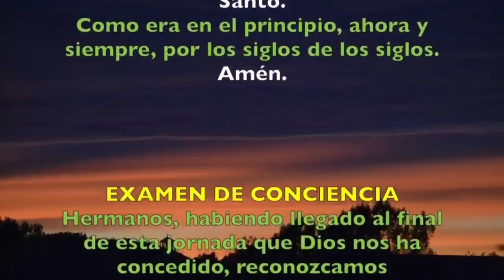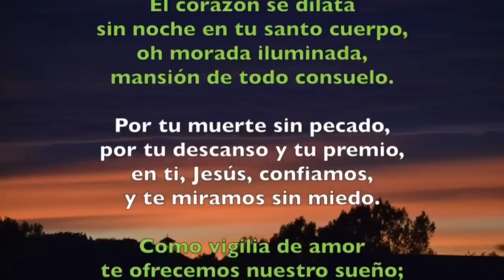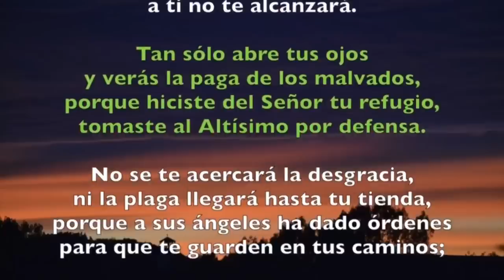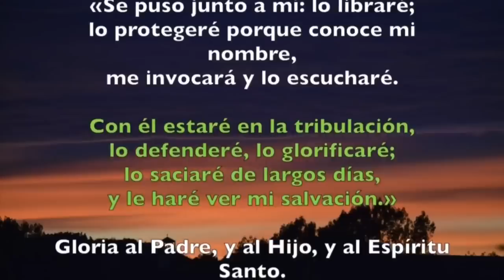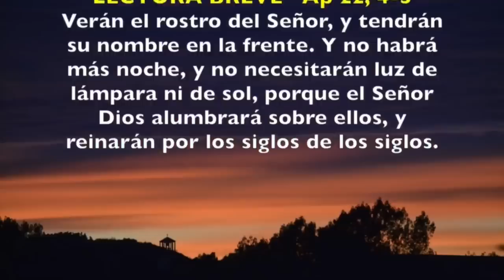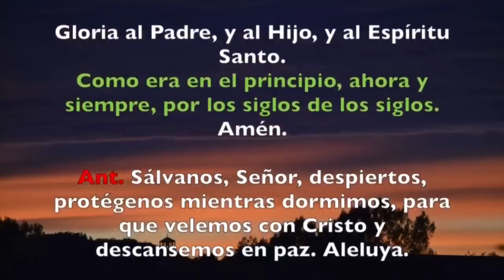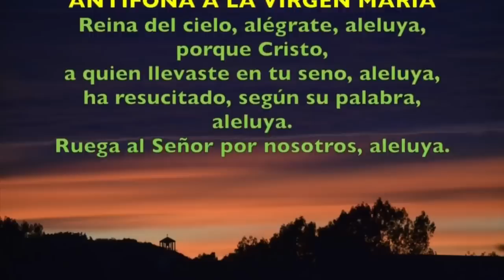Oración de la noche (Completas), DOMINGO 04 DE JUNIO 2023 |SOLEMNIDAD SANTÍSIMA TRINIDAD | Padre Sam